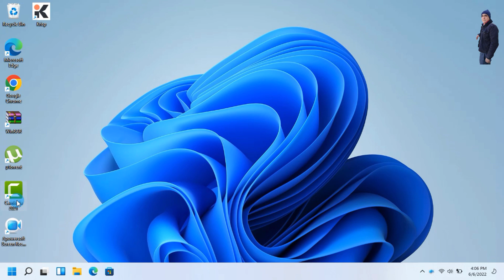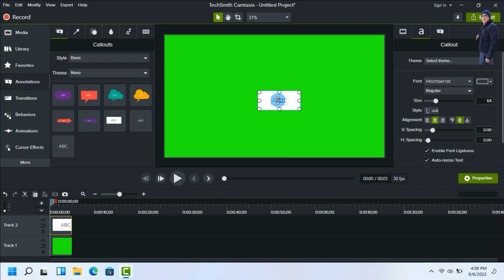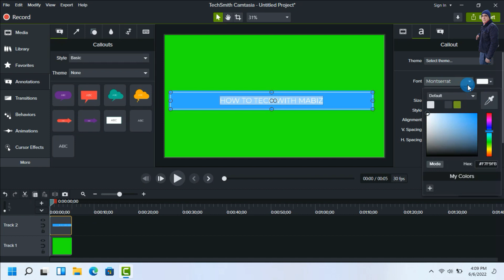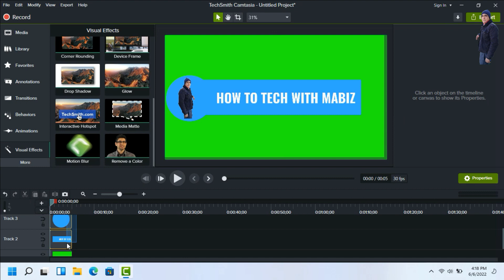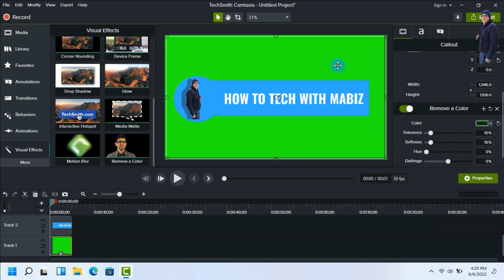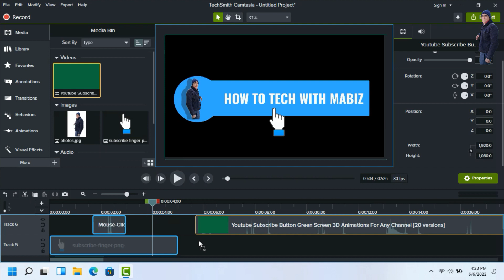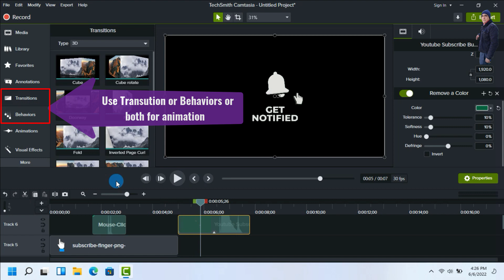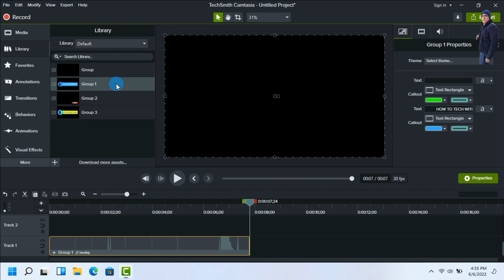How to make SUBSCRIBE Button Animation Green Screen | subscribe button animation kaise banaye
Hi
                In this video I am showing you How to make SUBSCRIBE Button Animation Green Screen and how to add a subscribe button to your video and subscribe button animation and subscribe button animation kaise banaye.  I Aizaz Khan, and  my channel how to tech with mabiz tech YouTube channel has so many subscribers that motivate me to complete my task. I started my YouTube career in 2021. I shares tips about tech, youtube, gaming, software & gadgets. My main goal is to enhance people's knowledge through my videos so that they can understand how things work and what are the best products out there.